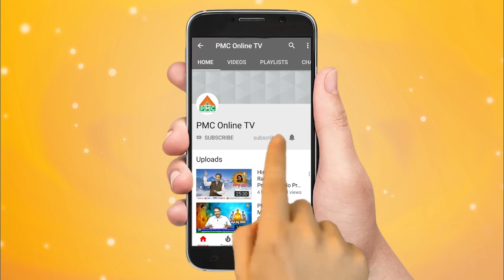Kavitha Chattarjee interview by Jasvinder kaur || PMC